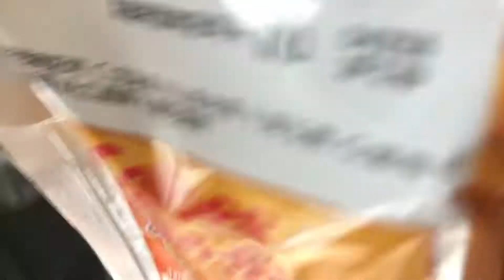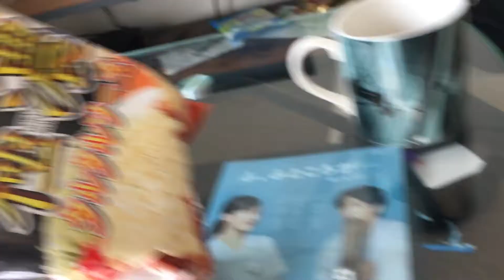飼い主のおやつを自分のだと思って狙いに来る子猫【ソマリ】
気になるポテチを見つけたので、購入！
食べようと思ったら、自分のだと勘違いして執拗に狙ってくる我が家のラフくん。

動画内音楽
「MusMus」